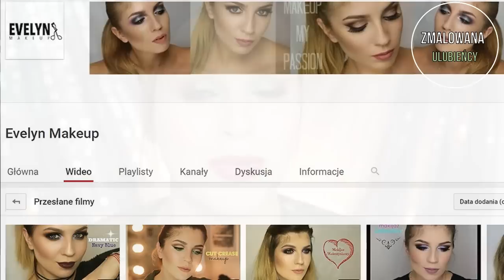Ulubieńcy Lutego || Zmalowana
Lista produktów użytych w filmie znajduje się poniżej w opisie.

Lista produktów :
☛Clinique Pep-Start Creme
☛Clinique Pep-Start 2-in-1 Exfoliating Cleanser Oczyszczający żel do twarzy
☛Origins Drink Up Intensive Overnight Mask to Quench Skin's Thirst
Maseczka
☛Origins Out of Trouble® 10 Minute Mask to Rescue Problem Skin
Maseczka
☛Urban Decay B6 in color Witaminowy spray do twarzy
☛Oliwka Będę Mamą przeciwko rozstępom LIRENE
☛BĘDĘ MAMĄ Intensywne serum zapobiegające rozstępom
☛NIVEA Oil Shower Natural
☛CHANEL SOLEIL TAN DE CHANEL

kod : zmalowana